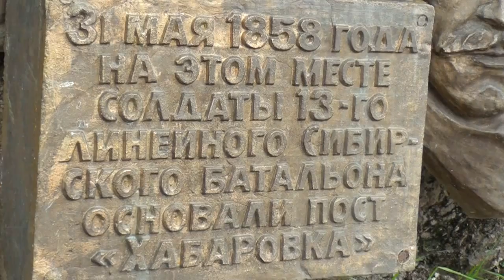Khabarovsk 2012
Return to Khabarovsk on a visit from St. Petersburg.

Хабаровск 2012
Возвращение в Хабаровск в гости из Питера.